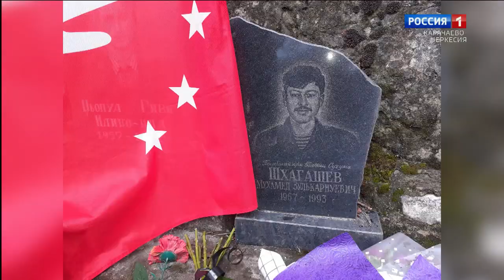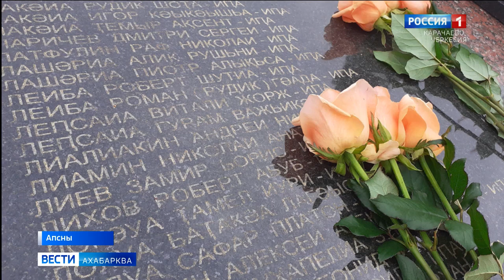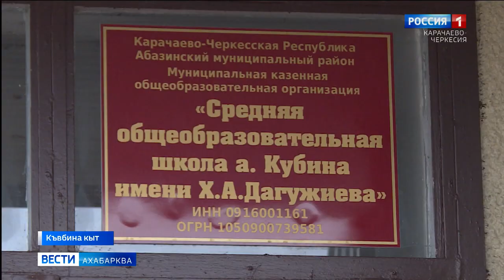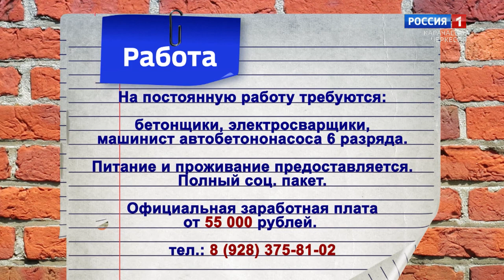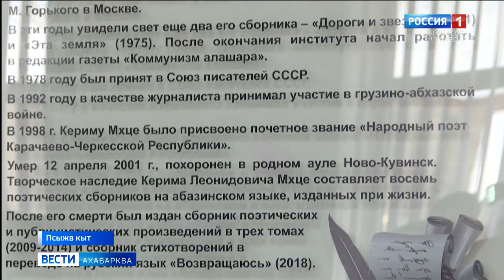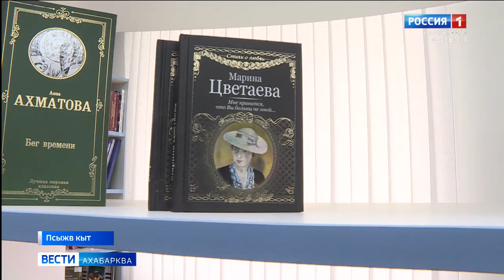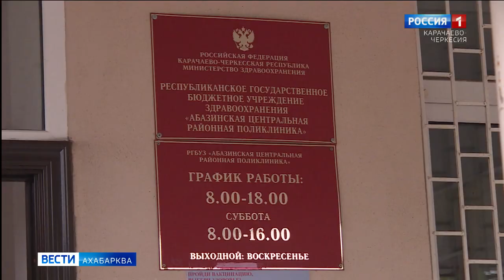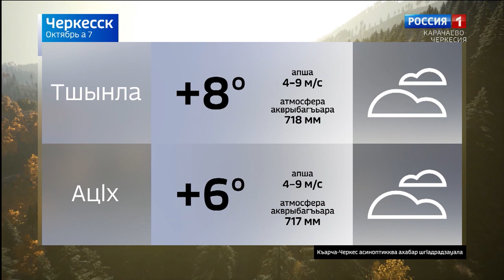Вести на абазинском языке 07.10.2021